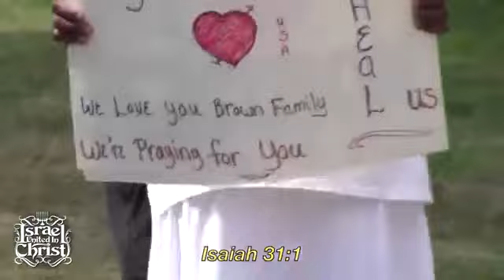The Israelites The Return of the Royal Priesthood!!!!